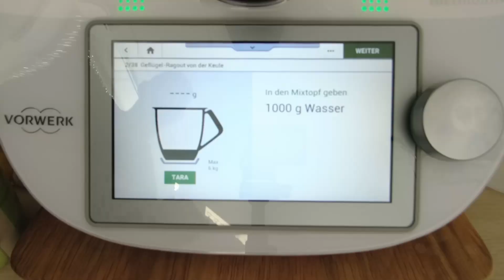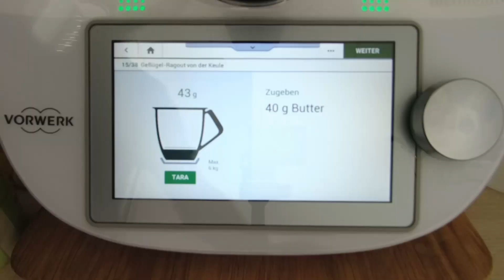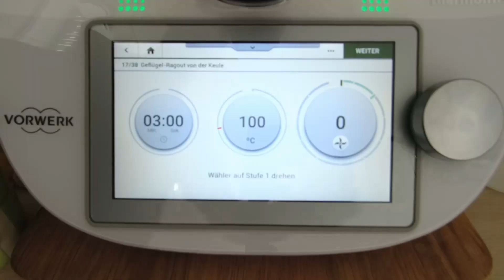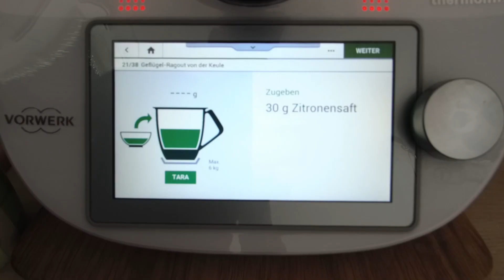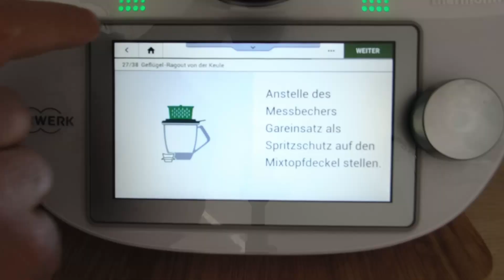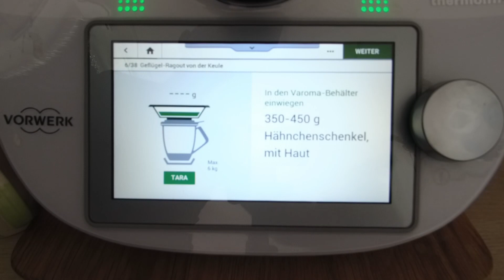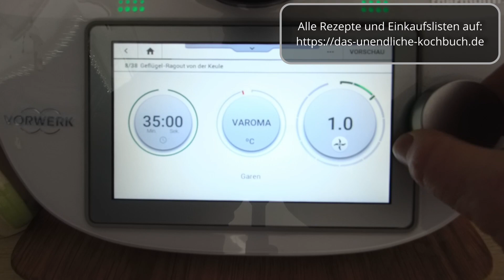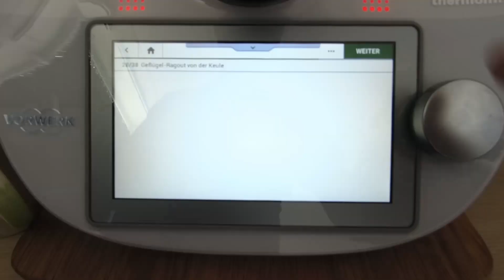Geflügel Ragout von der Keule - Leckeres One-Pott Rezept für Thermomix & Co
Wieder ein leckeres One-Pott-Rezept für den Thermomix und seine Verwandten.

Zutaten für 3-4 Portionen:

1000 g Wasser
2 geh. TL Gewürzpaste für Hühnerbrühe, selbst gemacht
oder 2 Würfel Hühnerbrühe (für je 0,5 l)
1 TL Salz
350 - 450 g Hähnchenschenkel, mit Haut
100 g Zwiebeln, halbiert
40 g Butter
40 g Mehl
1 Zitrone, unbehandelt, 1 TL Schale fein abgerieben, 30 g Saft ausgepresst
2 Stängel Estragon, abgezupft, und etwas mehr zum Garnieren
1 Prise Zucker
2 Prisen Pfeffer
2 Prisen Muskat
640 g Schwarzwurzeln, TK, aufgetaut oder aus dem Glas, abgetropft
oder 600 g Kohlrabi, TK, aufgetaut, in Stiften
150 g Sahne
2 Eigelb
1000 g Spätzle

Falls Du gern leckere One-Pott-Gerichte mitkochen möchtest, dann:

Ich sende Dir dann immer Samstags die Einkaufsliste, s.d. Du nur einmal einkaufen musst und von Montag bis Freitag immer ein leckeres und aus frischen Zutaten zubereitetes Essen auf dem Tisch hast.
Hier findest Du alle Wocheneinkaufslisten und Videos. Hier kannst Du auch Deine ganz persönliche Lieblingsrezeptliste aus unseren Rezepten erstellen und Deine ganz persönlichen Kommentare auf den Rezeptseiten hinzufügen, welche nur für Dich sichtbar sind.

Falls Du Fragen zum Thermomix hast, bzw. Dir gern einen Thermomix zulegen möchtest, klicke auf diesen Link und suche Dir einen Termin heraus. Dann können wir Deine Fragen besprechen.